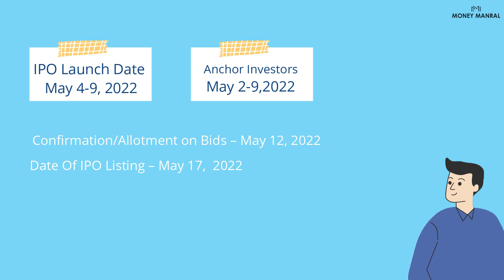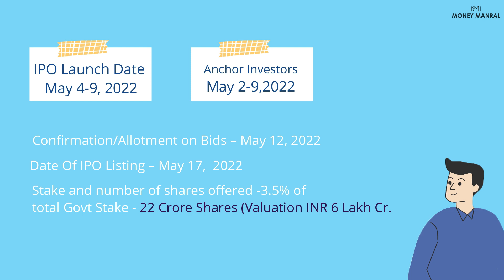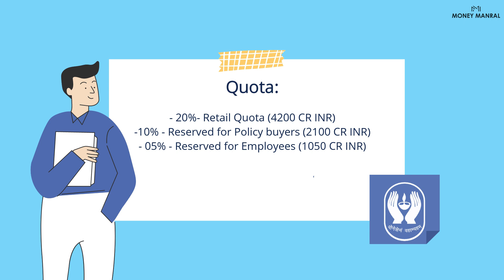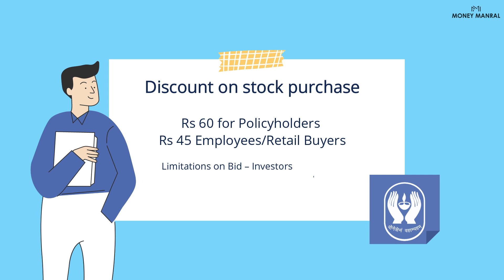LIC IPO Review | How to apply for LIC IPO as a policyholder | LIC IPO Complete Details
India’s largest financial institution, Life Insurance Corporation (LIC), which manages around Rs 40 lakh crore of public money, is getting listed on the stock exchanges with a Rs 21,000 crore initial public offering (IPO) early next month.